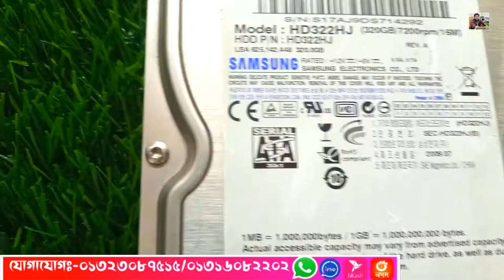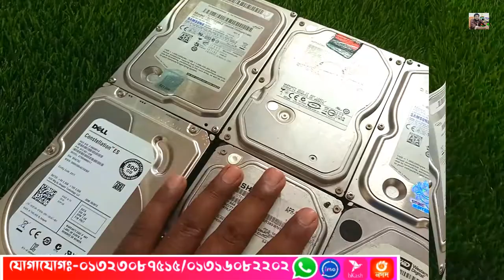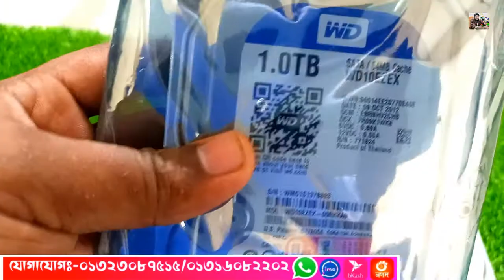hard disk price in bangladesh 2022 || Harddisk Price in BD 2022 || hard disk update price in 2022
২০০/= Advence করে,
 Order conform করুন।
০১৩২৩০৮৭৫১৫ বিকাশ/imo/WhatsApp
০১৩১৬০৮২২০২ বিকাশ/imo/WhatsApp
অথবা কল করে দোকানে আসুন।

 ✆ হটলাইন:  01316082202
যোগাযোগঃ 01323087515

 Motherboard gigabyte B150m Ram slot 4ta ৫৮০০/= ১বছর

Motherboard Ausu B150m Ram slot 4ta ৫৭০০/= ১বছর

Motherboard MSI B150m Ram slot 4ta ৫৮০০/= ১বছর

Motherboard Foxcon G31m ১৮০০/= ১মাস

Motherboard Esonic G31m ১৫০০/= ১মাস

Dekstop ram]
Ram D3 2GB Any Brand ➤ ৬০০/= ১বছর

Ram D2 2GB Any Brand ➤৫৫০/= ১বছর

Ram D3 4GB Any Brand ➤১৩০০/= ২বছর

Ram D3 8GB Any Brand ➤৩০০০/= ২বছর

Ram DDR4 4GB any brand ➤১৬০০/= ২বছর
Desktop Hardisk]

Hardisk 500GB any brand➤১৪০০/= ১বছর

Hardisk 3TB any brand➤৭৫০০/= ১বছর

Hardisk 4TB any brand➤৮৫০০/= ১বছর

Hardisk 2TB any brand➤৪৫০০/= ১বছর

Hardisk 1TB any brand➤২৮০০/= ১বছর

Hardisk 320GB any brand➤ ৮৫০/= ১বছর

Hardisk 250GB any brand ৮০০/= ১বছর

Hardisk 160GB any brand ৭০০/= ১বছর

tags.

2tb hard disk price in bd,
1tb hard disk price in bd,
2 tb hard disk price in bd,
Buy Hard Disk In Cheap Price,hard disk price,hard disk,2022